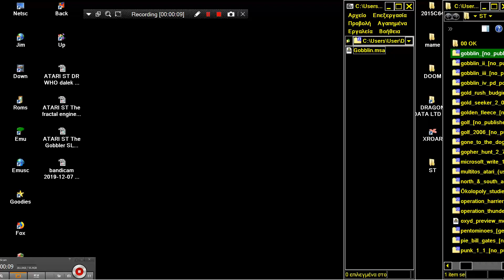ATARI ST GOBBLIN I By FLORIS NOT GOBLIN GOLD By ANIMAL SOFT